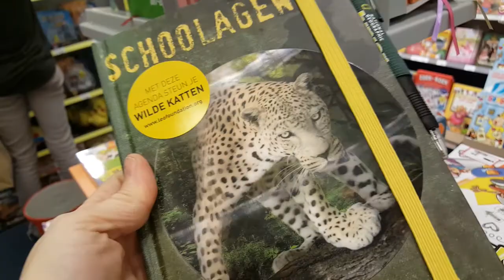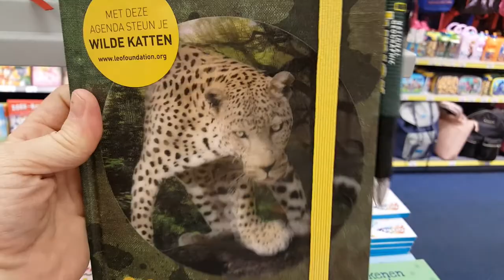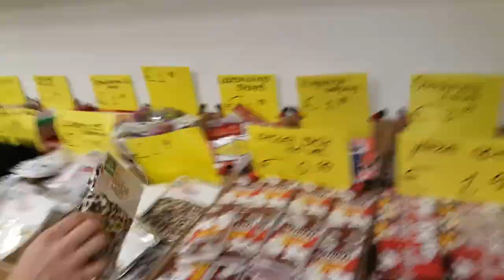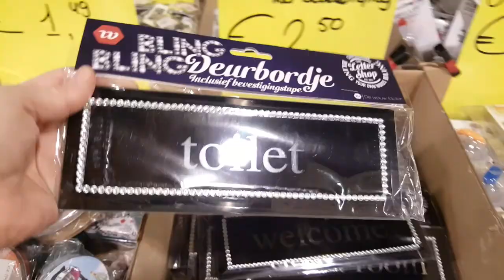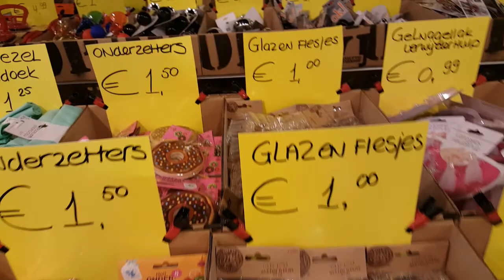IK NEEM JULLIE MEE SHOPPEN in Zwolle MET BIJZONDERE THEE ! #167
Vandaag even gezellig naar de stad met mijn dochter.
Een paar winkels in waar ik nog nooit was geweest en we kregen wel heel bijzondere thee!
Leuke schoolagenda voor 2017/2018 gezien voor jullie.

Enjoy the ZOO-FAMILY !!

🌸Hallo allemaal! Welkom op mijn kanaal :-) leuk dat je kijkt.

 Ik upload elke woensdag,vrijdag en zondag om 15:00 uur een nieuwe video of vlog.

Een stukje uit mijn leven en dat van mijn dieren.Met informatie, tips,uitjes,DIY,recepten,dieren video`s,muziek,zang en een hoop gezelligheid.

Video`s en vlogs van Nathalie en zoo

🌸Video bewerkt met Movavi Video Suit 16